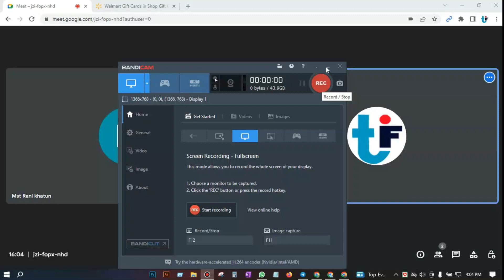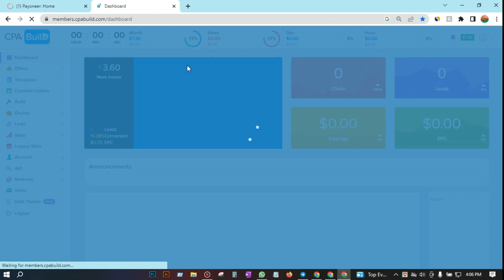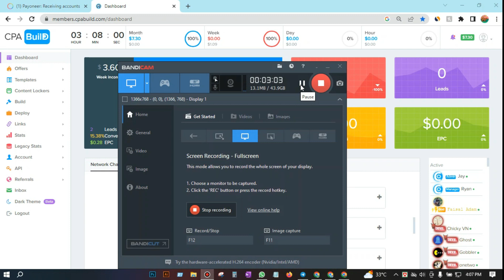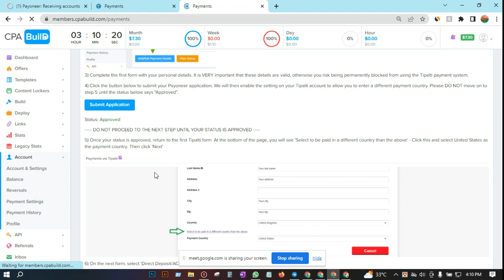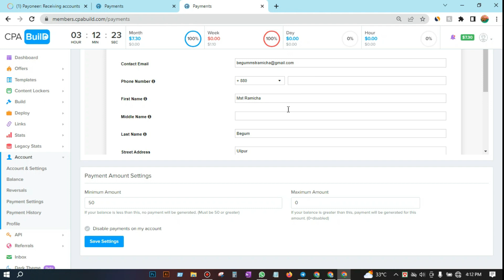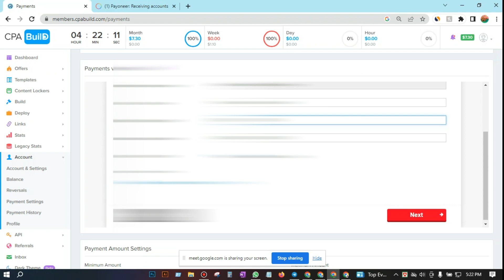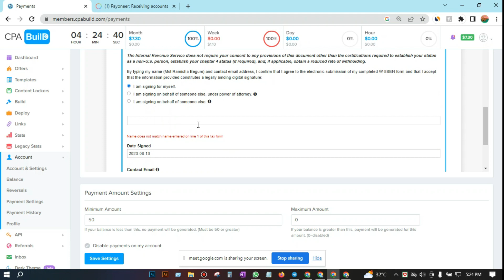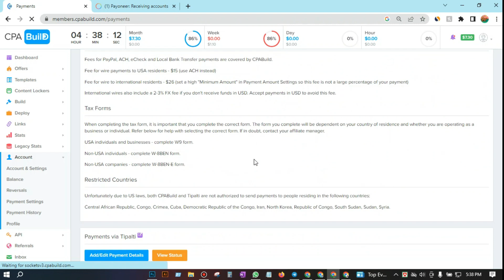CPA Marketing।.Affmine&Cpabuild perday $200-400 income .আমাদের Studentএর ইনকাম সুপার ,মেথডে 2023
সিপিএ মার্কেটিং  সম্পর্কে  বিস্তারিত জানতে হোয়াটসঅ্যাপ নাম্বারে যোগাযোগ করুন।